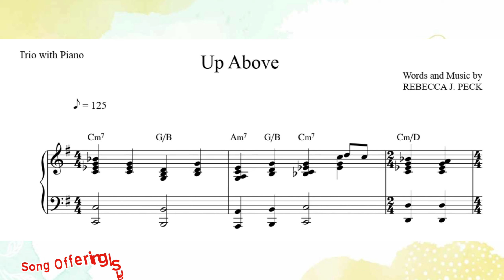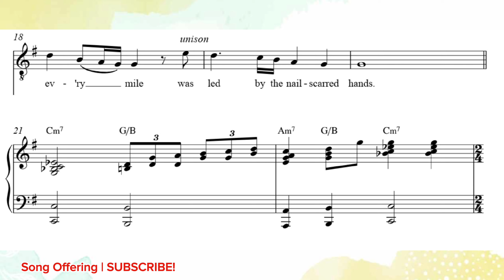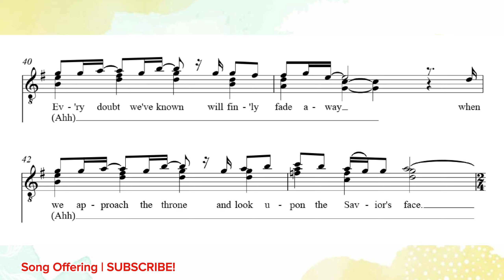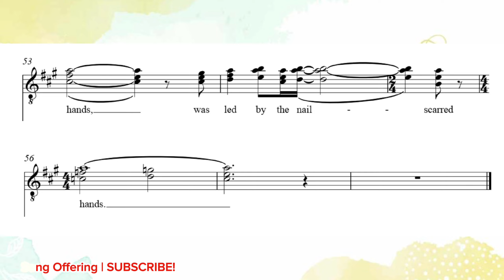Up Above | DEMO | TRIO | Song Offering